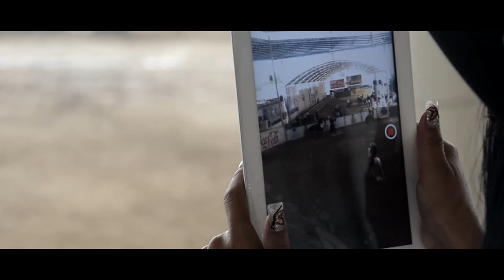Karina y Erick. Como y donde.